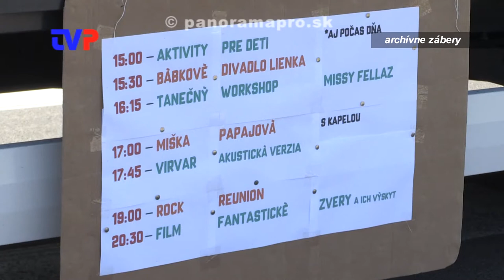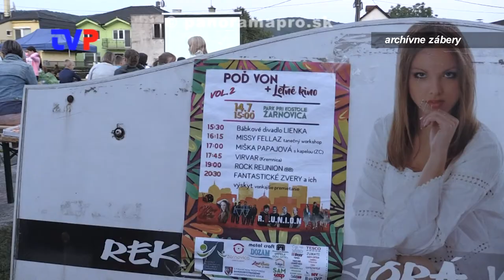Mestský mládežnícky parlament v roku 2018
Bilancovanie predsedu MMP v Žarnovici.